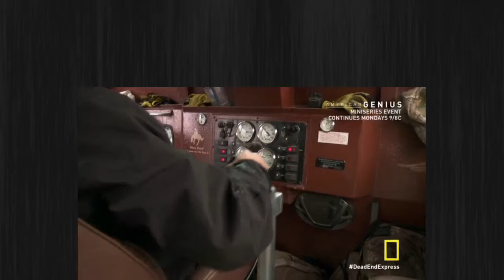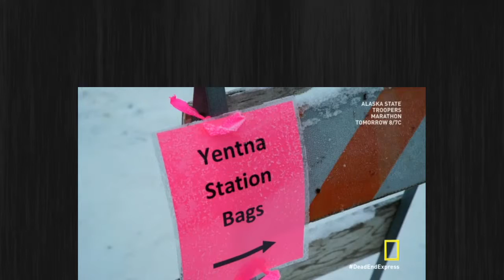Dead End Express | Season 1 Episode 7 | Fueling the Fire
Season 01, Episode 07 – “Fueling the Fire”
Jet boat pilot Brice Barnes delivers two stubborn mules. Dog mushers Jeff and Paul Hemann combine their dog teams to overcome deep snow and deliver a windmill to an off-gridder. Freight hauler Roger Phillips counts on his wife, Myra, to help him deliver a large supply of food.